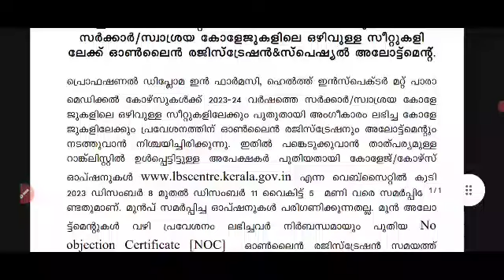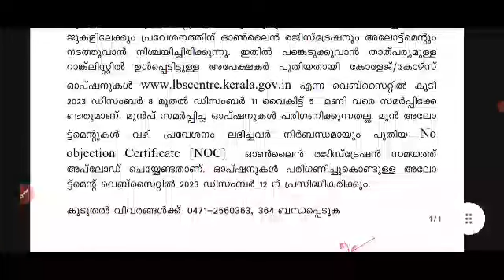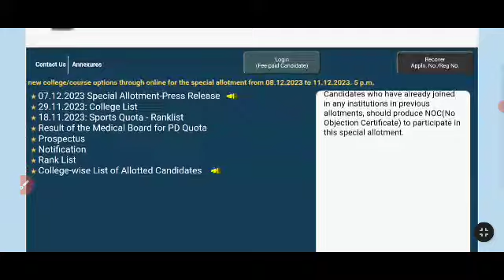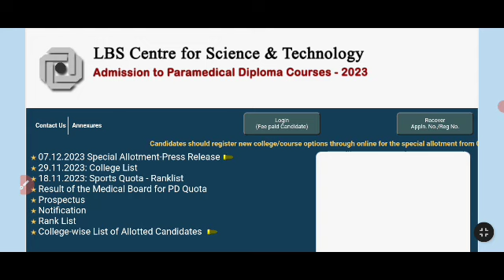Lbs Diploma Special allotment option registration ഡിസംബർ 11വരെ| Refund request എപ്പോൾ?